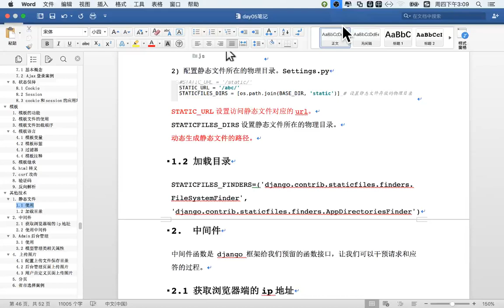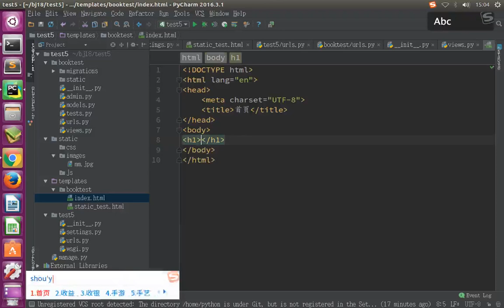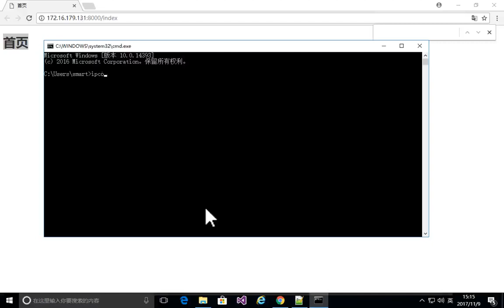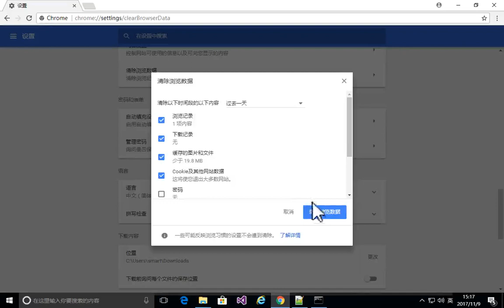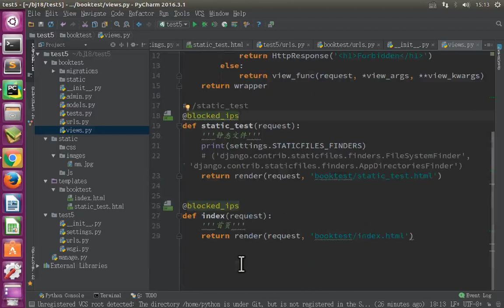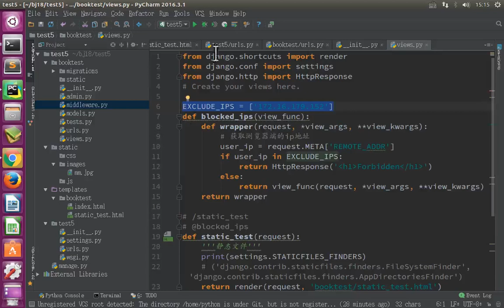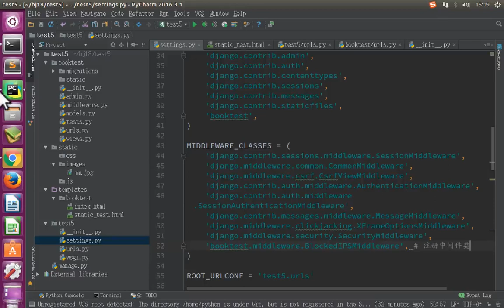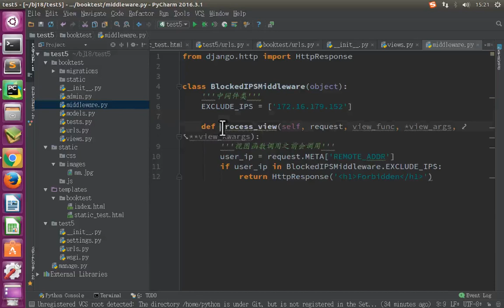11 Django框架丨09 django功能 静态文件、中间件、后台丨02 中间件 概念